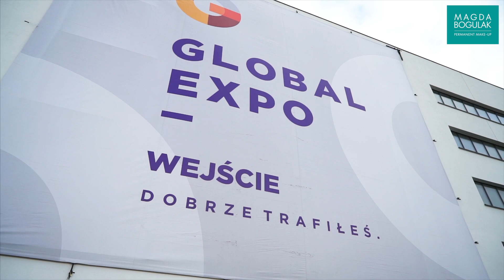Beauty Forum 9-10 marca 2019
Zobacz film z udziału zespołu Long-Time-Liner Polska Magda Bogulak w targach Beauty Forum.